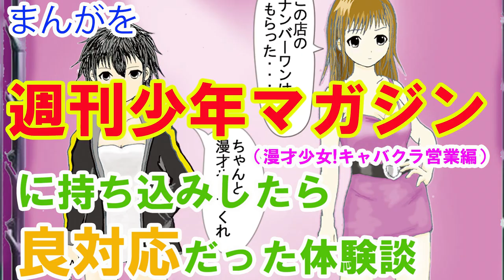まんがを「週刊少年マガジン」に持ち込みしたら良対応だった体験談（漫才少女!キャバクラ営業編）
つまらない作品ですが「みてやろう」
という方はご覧いただけると大変嬉しいです。